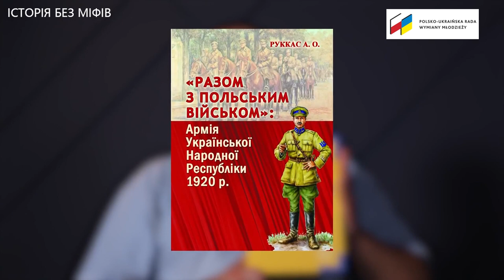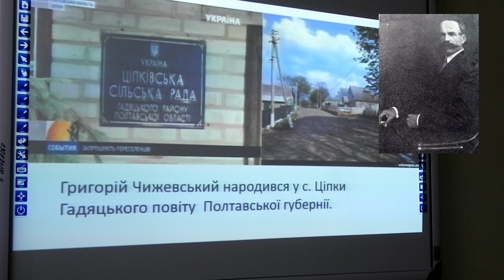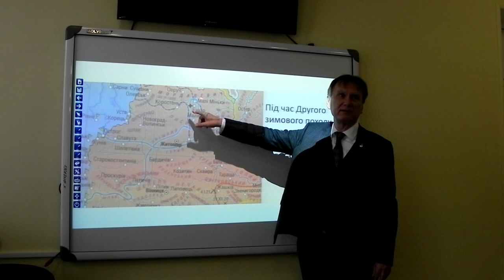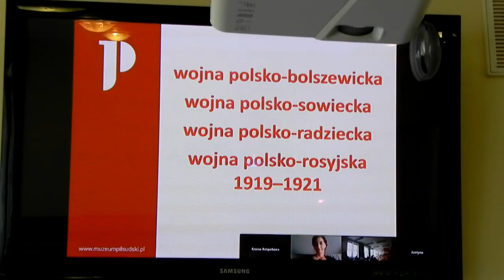Українські і польські кадети: разом вивчаємо спільну історію боротьби за незалежність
24 вересня успі́шно добіг кінця міжнародний освітній проект «СЛІД АМИ ГЕРОЇВ  – ДОЛЯ ПОЛЬСЬКИХ ТА УКРАЇНСЬКИХ СОЛДАТІВ ДО 100-РІЧЧЯ БИТВИ ПІД ВАРШАВОЮ», започаткований ВГО «Всеукраїнська асоціація «Кадетська співдружність» у співпраці з Польсько-українською радою молодіжних обмінів, Міністерством національної освіти Республіки Польща, Дирекцією Об’єднаних Технічних Шкіл м. Ченстахова та ліцеєм-інтернатом № 23 «Кадетський корпус» з посиленою військово-фізичною підготовкою Шевченківського району м. Києва ім. Володимира Великого. Проект отримав фінансування від Польсько-української ради молодіжних обмінів з гранту Міністерства національної освіти Республіки Польща.